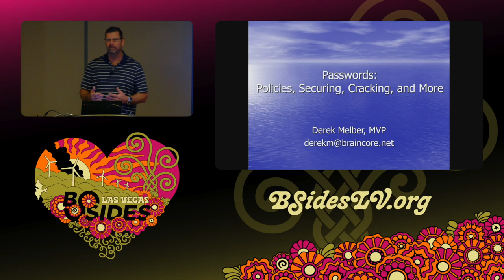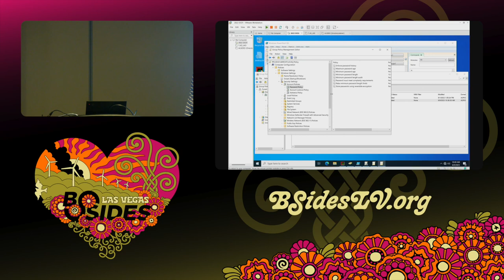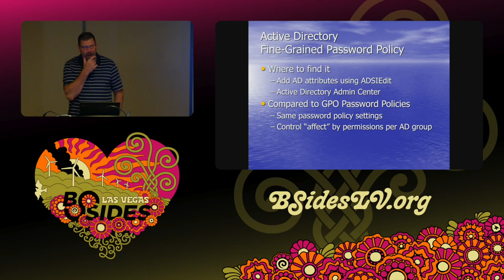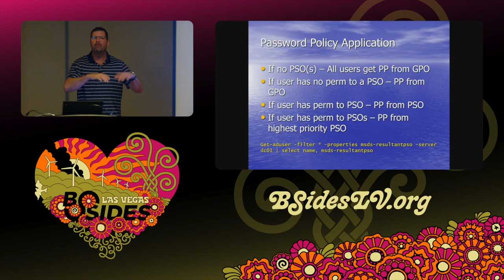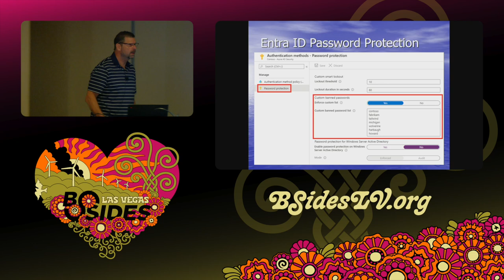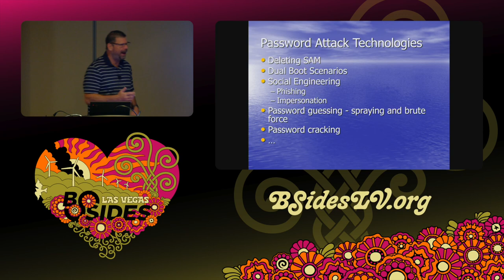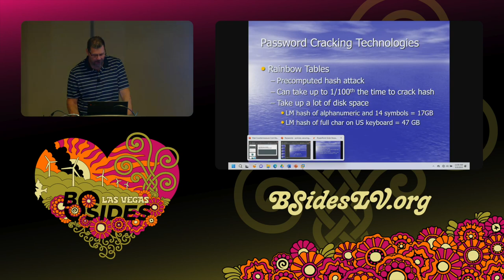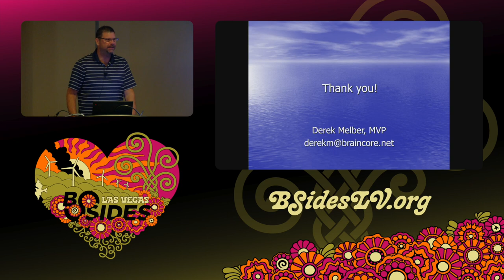Passwords: Policies, Securing, Cracking, and More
PasswordsCon, 10:30 Wednesday

We can’t get rid of passwords, no matter what you read. They are essential for service accounts, dev accounts, and more. So, how do you secure them in AD and AAD? We will cover that and more. We will cover the basics and the complex. We will cover how to create a more-secure password and how attackers can crack passwords that are weak. You must understand that MFA can’t be used everywhere, so passwords are essential in every environment!

Derek Melber